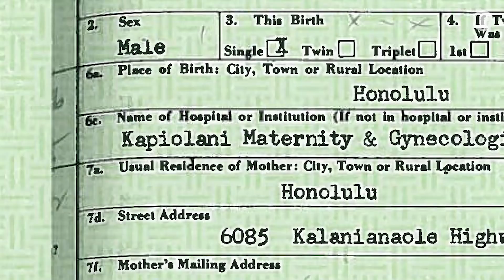Donald Trump says his father was born in Germany (he wasn’t)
The US president often tries to soften his criticism of Germany by stating that his father was born there. This is not true. Fred Trump was born in New York. Trump’s grandfather Friedrich Trump was German. The mistake is reminiscent of Trump’s questioning of Barack Obama’s place of birth